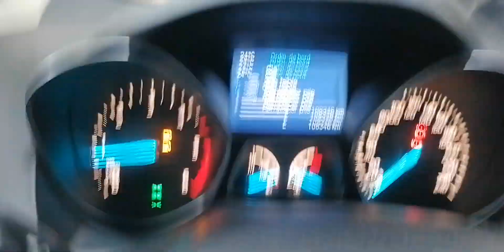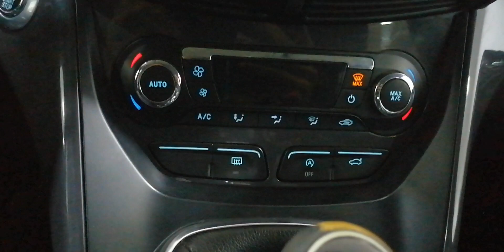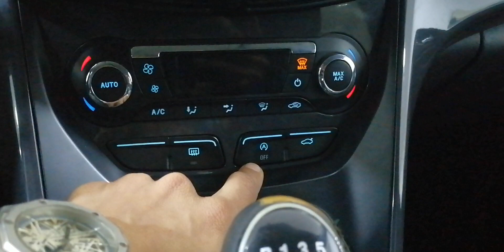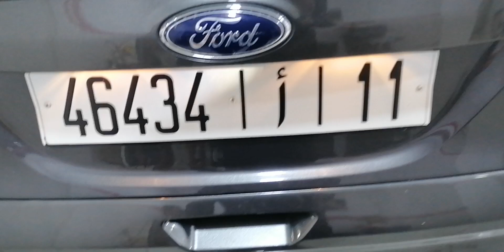Ford kuga😍modèle 2015, c'est une bonne voiture pour les intéressés. ❤️❤️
أعتذر عن الخطأ
جميع سيارات الفورد (Ford) الحالية والجديدة تتوفر على محرك بوجو (peugeot)